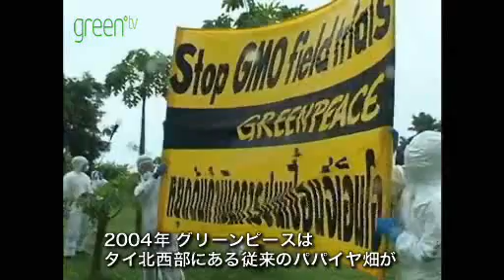パパイヤ～遺伝子組み換えを考える～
遺伝子組み換え問題は、大豆だけではありません。ハワイとタイのパパイヤを通して遺伝子組み換え問題に迫ります。